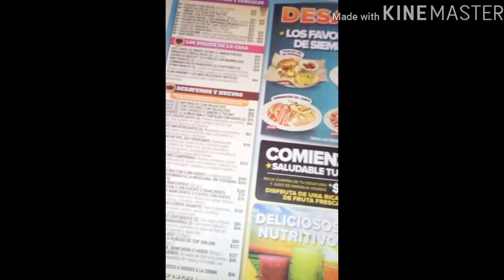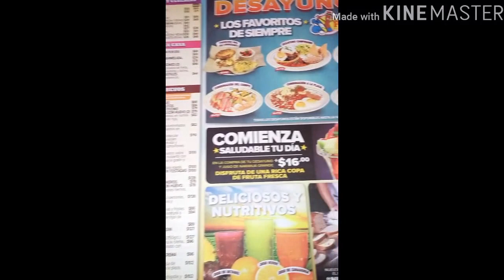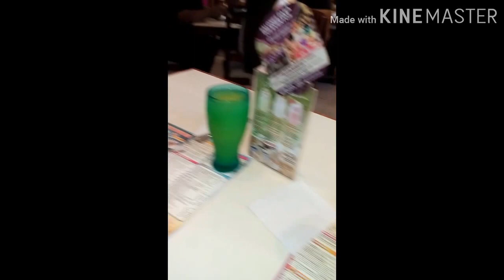Jueves 19 de enero/DIA DE HERMANAS👭🙋/y mamá👩/UN DIA COMO RICA💰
Disculpen la calidad de mi video, es subido desde mi celular y soy princupiante😁.
Espero les guste el contenido👋

Te invito a mi canal💁.
Aquí no existen las hadas madrinas✨
ni su bidibibadibi bu!! solo una familia 👪💜
humilde y loca con ganas de salir adelante..